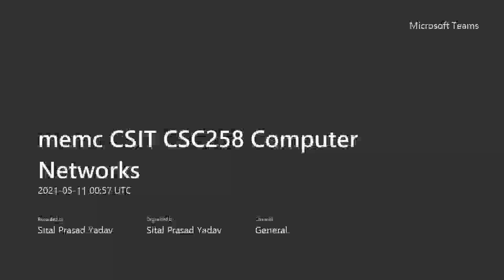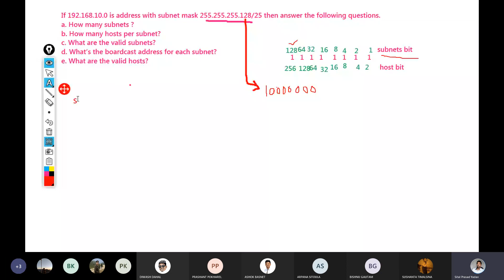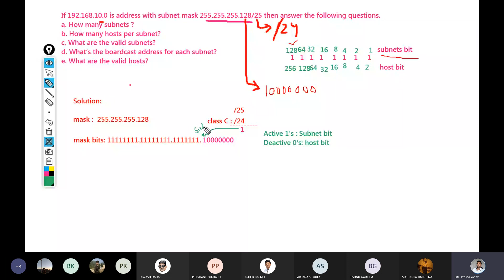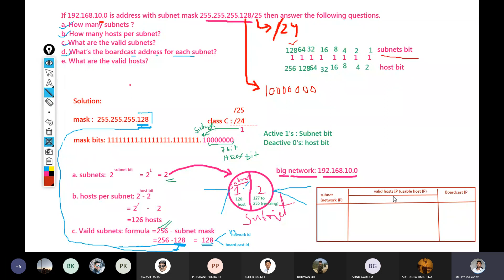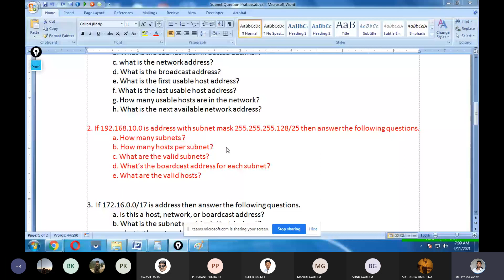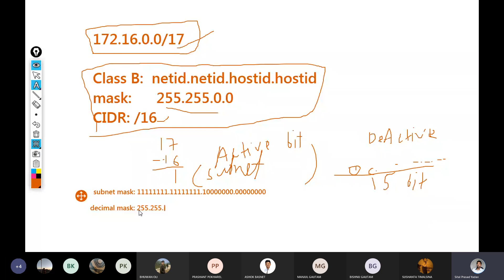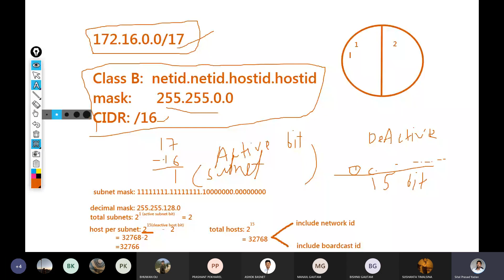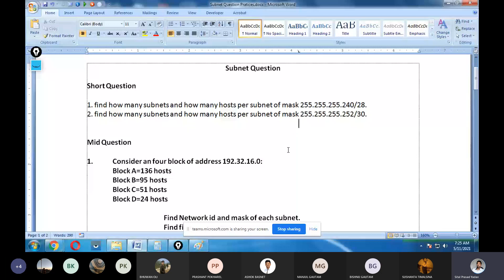CSIT CSC258 Computer Networks 7